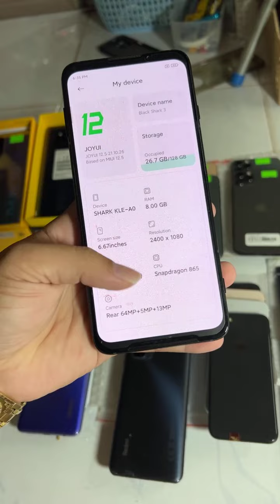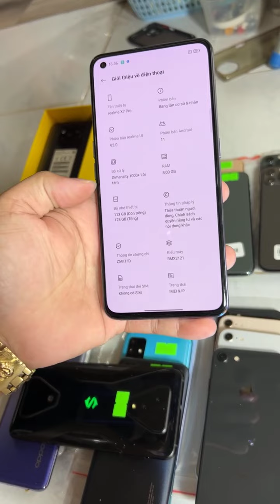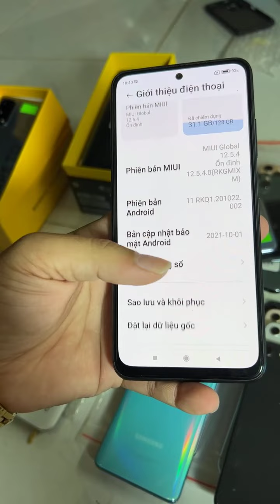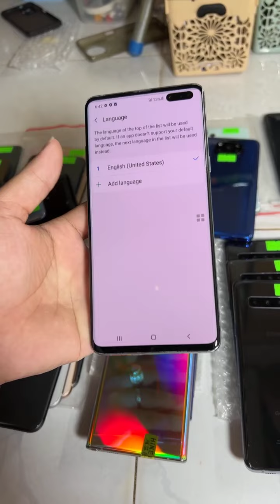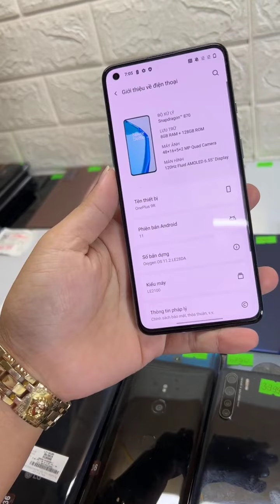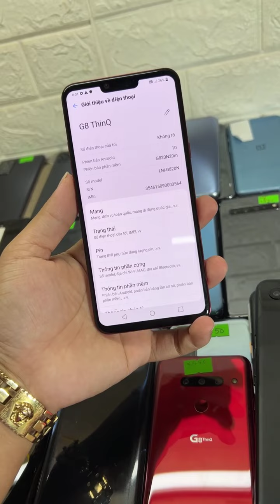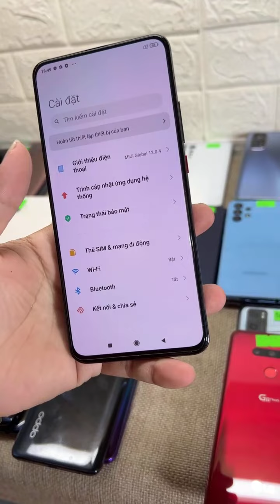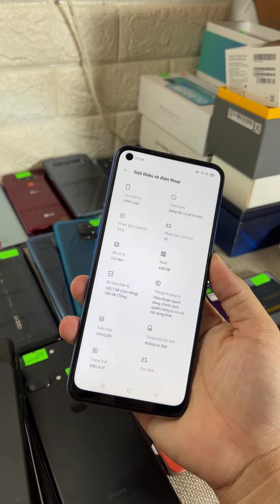Thanh Lý Giá Từ 2tr : iPhone 12 Pro Max , Black Shark 3 , iP 11 Pro Max , Note 10 Plus . Hỗ trợ góp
- Mua Bán Trực Tiếp Tại : 254a Đặng Thúc Liêng . Phường 5 . Quận 8
- Hổ Trợ Góp Qua Ngân Hàng . Chỉ cần trả trước 11% Giá trị máy Yêu Cầu : CMND Và BLX Hoặc Sổ Hậu Khẩu Thời Gian 20 Phút Nhận Máy
- Hổ trợ trả góp qua thẻ tín dụng
- Nhận giao lưu các dòng điện thoại từ thấp tới cao
Vietcombank:  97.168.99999 : Hà Quốc Minh
Sacombank:  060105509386 : Hà Quốc Minh
MoMo : 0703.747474 Hà Quốc Minh
Viettet Pay : 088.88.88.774  Hà Quốc Minh
Chỉ Giao Dịch Qua Số Tài Khoản : HÀ QUỐC MINH . Mọi Tài Khoản Khác Là Lừa Đảo . Mình Không Giải Quyết Cảm Ơn
 Bản quyền thuộc về Gia Huy Store
© Copyright by Gia Huy Store ☞ Do not Reup